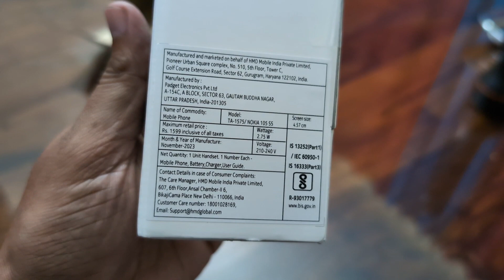Nokia 105 - सस्ता सुंदर टिकाऊ - Unboxing | Not 🚫 for Jio Network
Nokia All-New 105 Single Sim Keypad Phone with Built-in UPI Payments, Long-Lasting Battery, Wireless FM Radio | Cyan